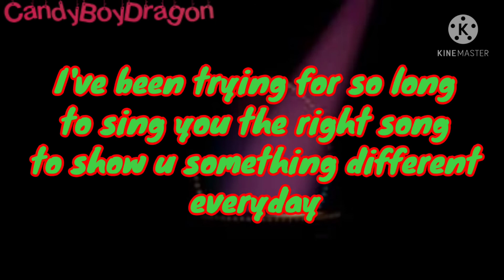I can't fix you | WIP? or Unfinished Project? | Read pinned comment